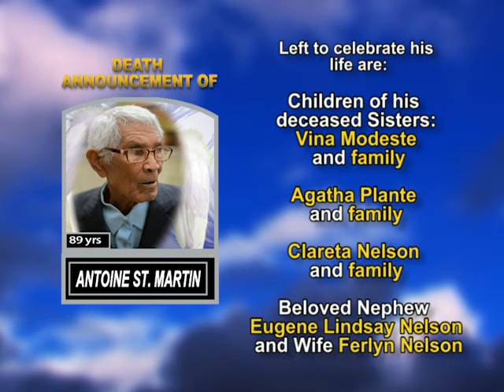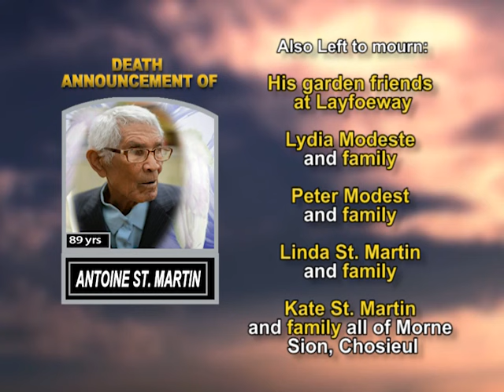Antoine St. Martin long